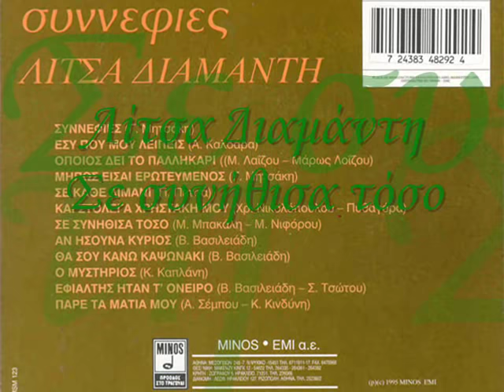Λίτσα Διαμάντη - Σε συνήθισα τόσο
Μ. Μπακάλη - Μ. Νιφόρου
Τίτλος άλμπουμ: Συννεφιές
Παραγωγή:MINOS EMI

Μ έκανες και συνήθισα και ζω στην αγκαλιά σου
και τώρα δίχως αφορμή με διώχνεις μακριά σου.

Σε συνήθισα τόσο, σε συνήθισα τόσο
κι απ αυτή τη συνήθεια,
δεν μπορώ να γλιτώσω.

Νόμιζες πως δεν σ αγαπώ αυτή είναι η αλήθεια,
 μα είναι πιο μικρότερη η αγάπη απ τη συνήθεια